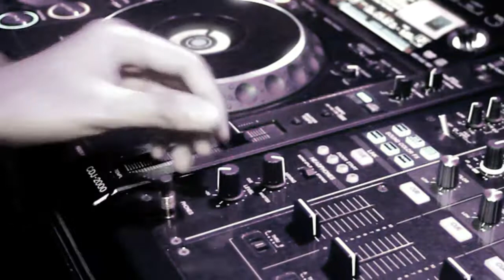AVALON presents EFFEN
EFFEN
AVALON RESIDENT DJ

A FILM BY LAURENCE TAN
FILMED ON NEW YEAR'S EVE 2011

SPINNING YOUR TRANCE TUNES ON ALTER NIGHTS